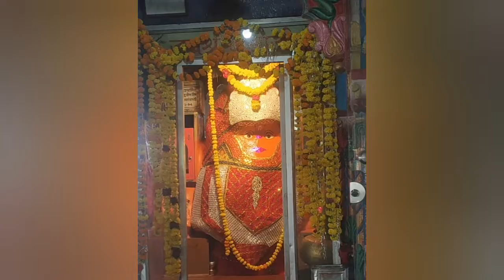aaj ham दूधाखैडी माता जी ke Mandir me 🚩🙏